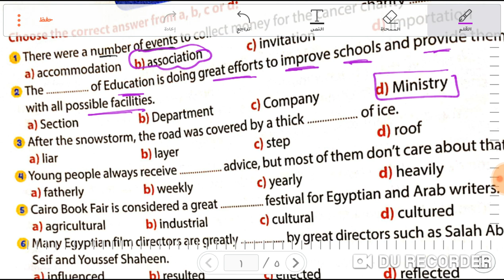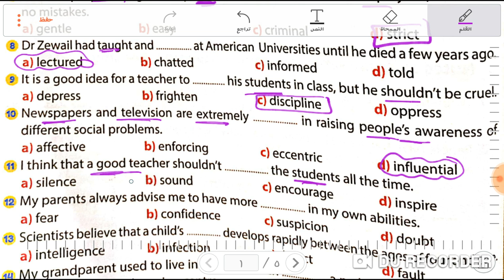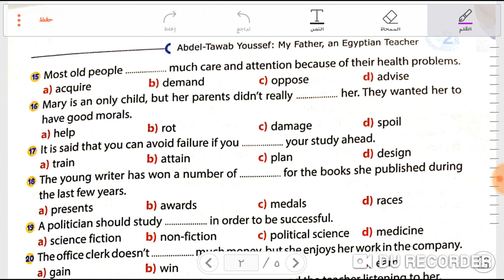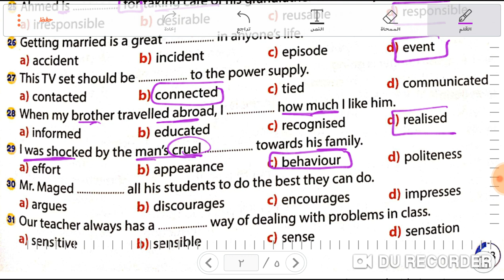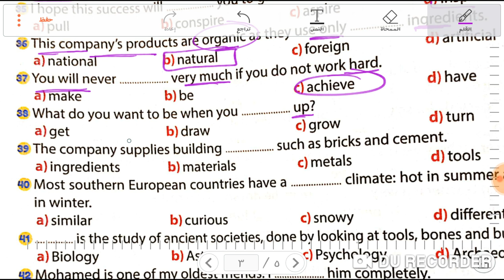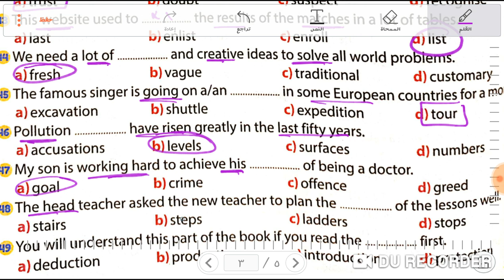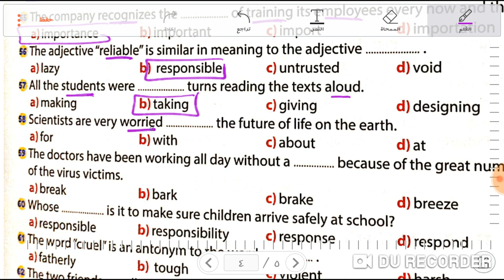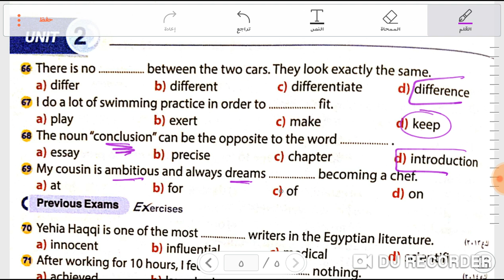أهم جمل الكلمات unit 2 كتاب Gem